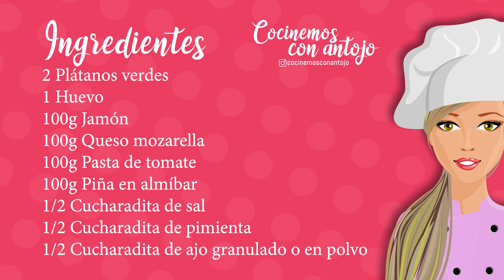NO CREERÁS LO FÁCIL QUE ES HACER PIZZA DE PLÁTANO VERDE SIN HORNO | COCINEMOS CON ANTOJO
Hola Antojitos, cómo están? espero que estén súper bien, el día de hoy vamos hacer pizza de plátano verde, es una receta muy deliciosa y fácil de preparar, no dejes de hacerla en casita porque sé que te va a encantar. Los invito a que compartan mi video con todos sus amigos y familiares, para que vayamos creando juntos una comunidad de antojitos, mil gracias!

Ingredientes:
2 Plátanos verdes
1 Huevo
100g Jamón
100g Queso mozarella
100g Pasta de tomate
100g Piña en almíbar
1/2 Cucharadita de sal
1/2 Cucharadita de pimienta
1/2 Cucharadita de ajo granulado o en polvo

Nota: Puedes usar los toppings de preferencia.

Un abrazo, Dios te bendiga!